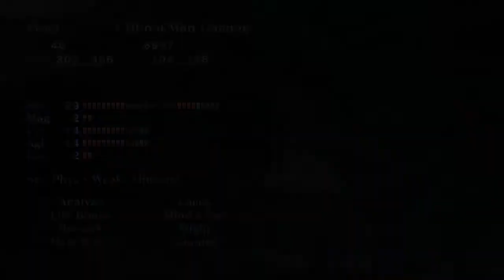Shin Megami Tensei 3 Nocturne Remaster MATURE Let's Play - Part 42 --- Subway Meltdown (Switch)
Yeah, so that Jarae thing I've been trying to create?  He's here in these subways.  The dude Counters every physical attack, unlike the main character, and conjures up four turns for himself.  If the computer wanted to, they could simply wipe out my party with this one guy.  I have nothing left, in terms of healing items, and I haven't a spell to cast.  Maybe if I get attacked by Black Ooze from now on, I'll get something going.  Atlus and Sega own the rights, not me.